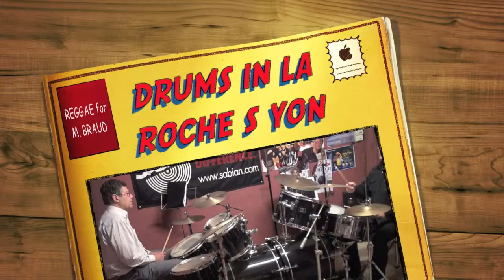DRUMS IN LA ROCHE sur YON !!! CONTACT : 06-99-33-27-07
REGGAE for M. BRAUD !!! !!! !!! FRIENDLY !!! !!! !!! F-G